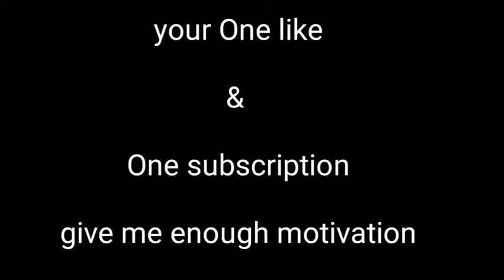😂PRESET ALIGHT MOTION FREEFIRE __ PANDA-DESIIGNER __-- JEDAG JEDUG VIRAL.--